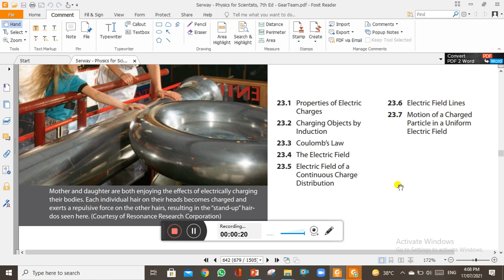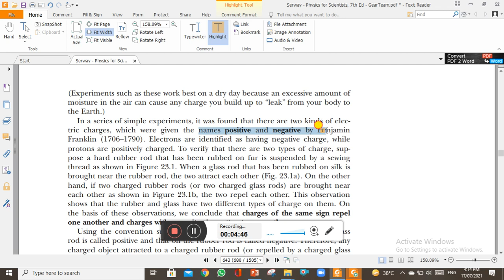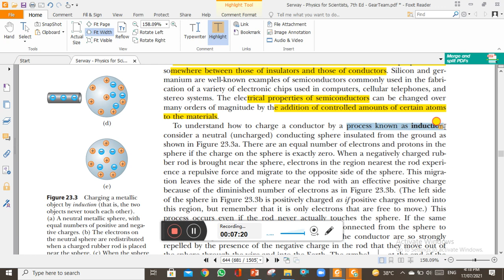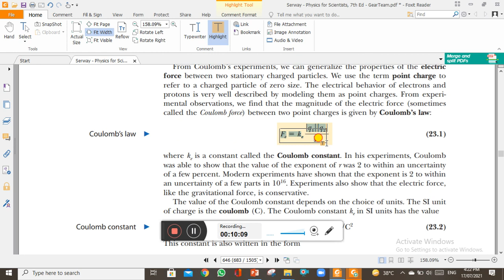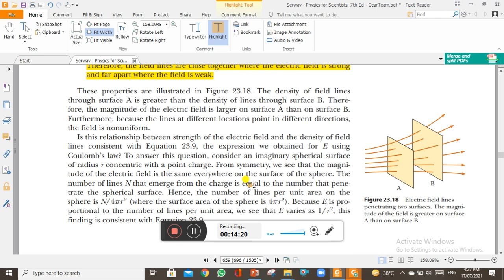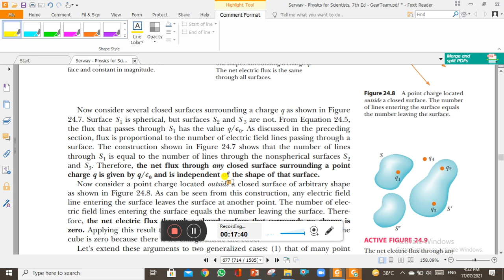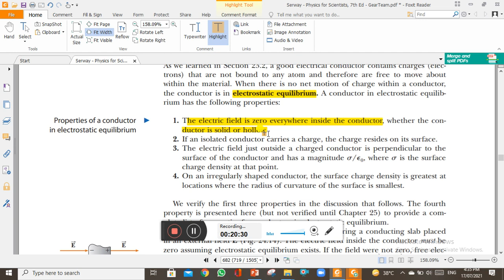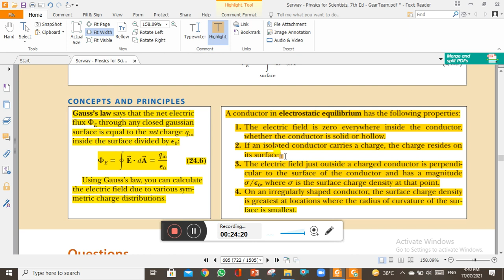PIEAS MS FELLOWSHIP TEST PHYSICS GUIDLINES | LECTURE # 12 | ELECTROSTATICS